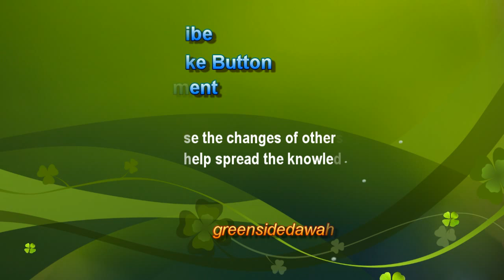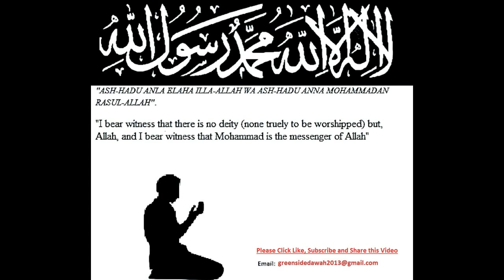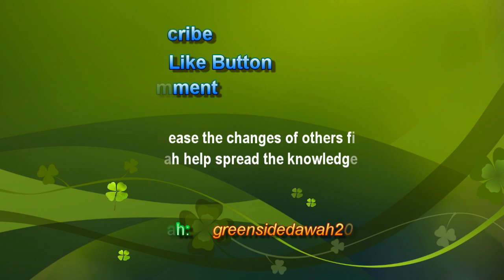English Lecture: Our Ultimate Reward Jannah